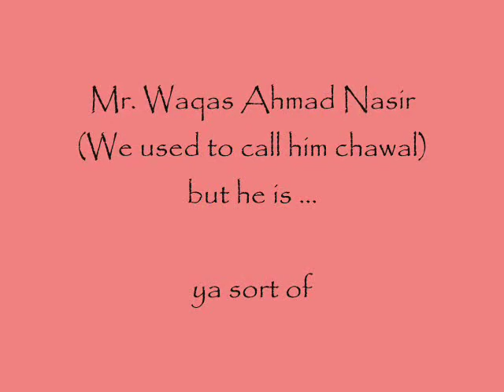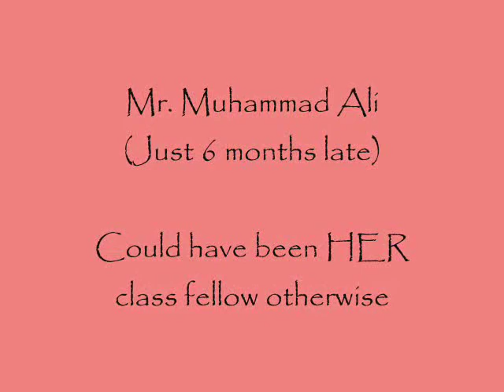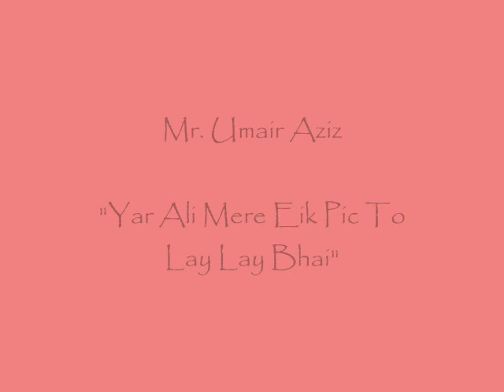FUUAST University Islamabad - First Semester Ki Yadeen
Fuuast University Islamabad Isb

This is a video compilation of the pictures & videos of first semester of our MBA class (Batch 2008-10) Fuuast University Islamabad. Although a personal video but you will love watching it. And it may trigger your own (yar anmullay kind of) memories of campus life.
Federal Urdu University of Arts, Sciences & Technology, Islamabad.

Urdu University